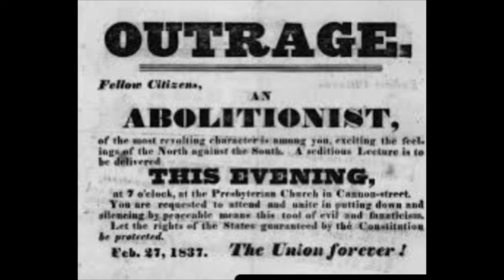TRUTH about JUNETEENTH REVEALED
In this video as discuss how the Juneteenth Holiday should not be a holiday at all. I am of the opinion that the manner in which slavery ended was more destructive to blacks future success in America.

I also talk about how we have falsely been led to believe that Lincoln was a hero to African Americans when in fact it was his rival Jefferson Davis who could be considered the hero.

These and other reasons are why I do not celebrate Juneteenth.